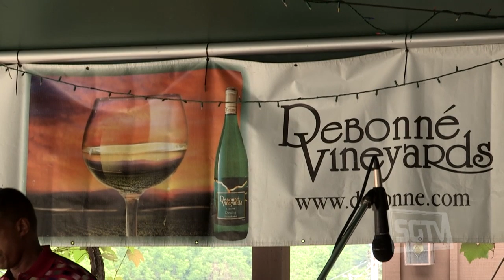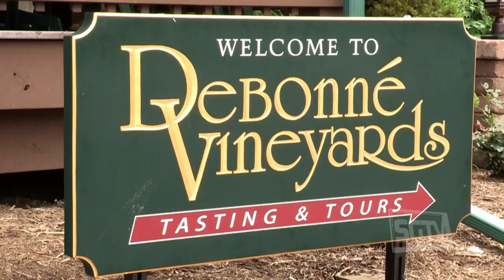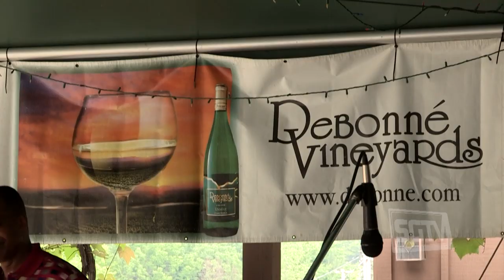Great Music. Food, and Fun at Debonnè Vineyards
Do you love great music, food, and dance? Then you will love this episode of SGTV!. We took a trip to Debonnè Vineyards for a jazz festival featuring contemporary jazz group, Forecast. Learn about the festival and other events from Tony Debevc, the owner of Debonnè Vineyards.